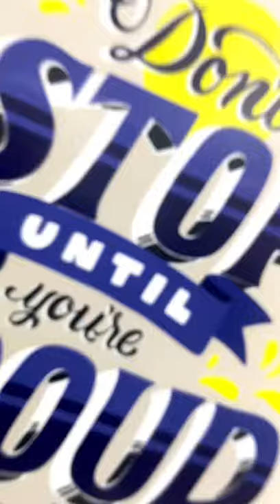DTF Printing Results - Any Tshirt Printing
@ImprintSolution ​ @IMPRINT SOLUTION MUMBAI  Epson L805 Step by step DTF Printer Modification and conversion.

This video shows the full installation and printing of Epson L805 Printer Modification and conversion for DTF printing. DTF technology can be used printing on any garment printing . The direct transfer film technology is replacement for DTG and small production of screen print. One of the best technology for the printing on garment. This Epson L805 is Low production DTF machine but very effective and best investment for the startup.

Check What you need to do to use old printer ( L805 ) to convert to DTF

 In this video we see PET Film DTF printing with Epson L805 a A4 DTF Printing which is alternative for the Cotton T Shirt Printing On Dark Garment or any color garment. This is very Easy  to work with and gives you the premium results.

In this video, DTF desktop printer Epson L805 is converted for the DTF Printing and step by step process for DTF technology in the garment industry. With INK-WELL DTF Printer Epson L805 and INK-WELL DTF Inks, TPU and PU Powders, and DTF Sheets you can do cotton, Polyester, 50/50 blends, spandex, flex, and more. DTF Printer will be most popular, affordable   and perfect for everyday customize use from a hobby of all sizes, homes to smalls businesses to start scaling up. Exceptional quality and choice that print on dark and light t-shirts.

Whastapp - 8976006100